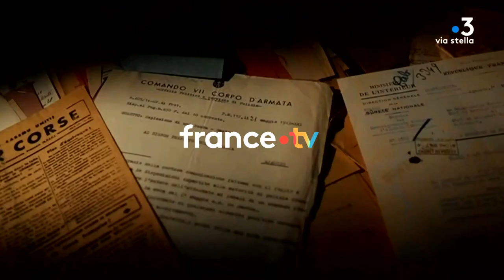ICI 19/20 - CORSICA SERA - Vendredi 08 septembre 2023